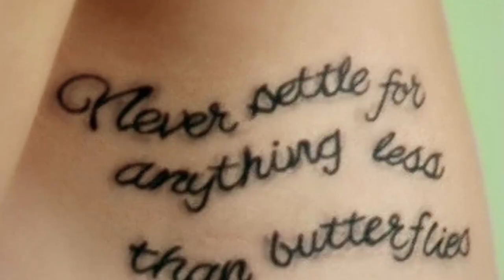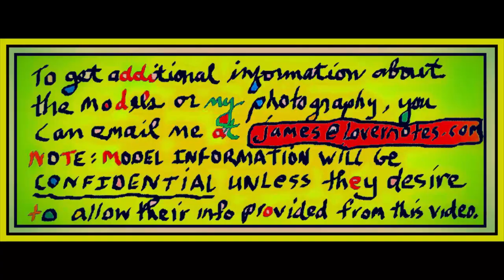"COMING OF AGE" PHOTO VIDEO FEATURING EXTREMELY BEAUTIFUL MODELS & "TIZER"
FEATURING SEVERAL EXTREMELY BEAUTIFUL MODELS WITH THE FANTASTIC MUSIC OF INTERNATIONAL MUSICAL ARTIST LAO TIZER, THIS PHOTO VIDEO WILL TAKE YOU THROUGH AN EYE PLEASING AND SOOTHING LISTENING EXPERIENCE WITH THE TUNE "COMING OF AGE" OFF OF THE NEW "TIZER" CD RELEASE DOWNBEAT. SO IF YOU ENJOY SUPER PHOTOGRAPHY OF STUNNING MODELS AND MUSIC THAT WILL LEAVE YOU WANTING TO HEAR MORE, THAN THIS VIDEO IS FOR YOU! I'M QUITE SURE YOU WILL TRULY ENJOY IT!